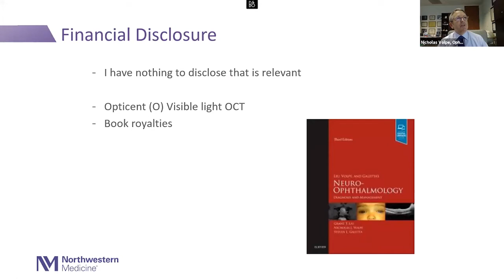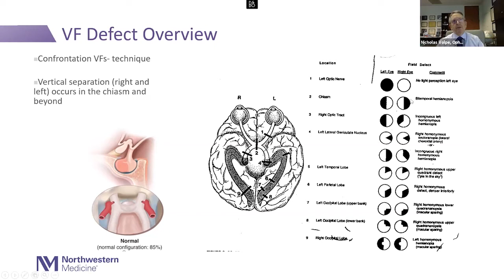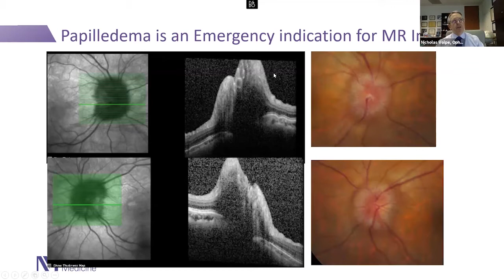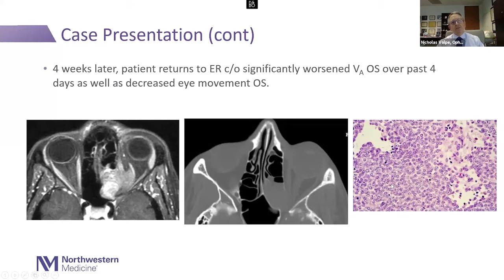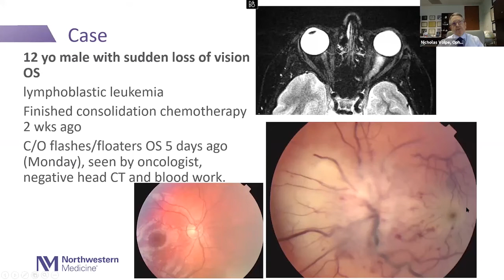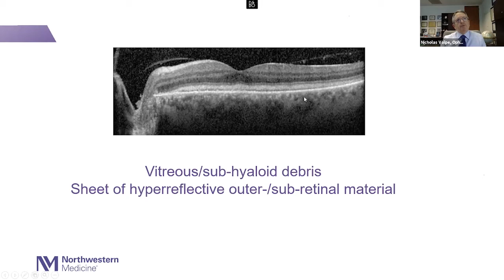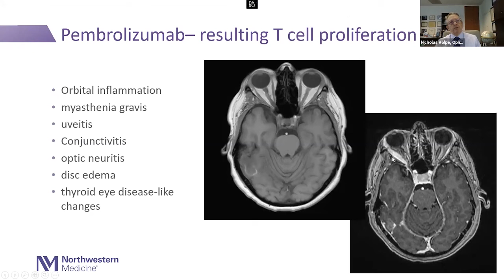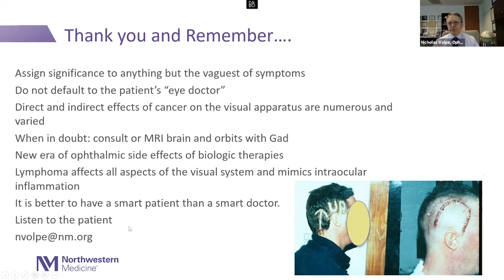Neuro-Ophthalmic Manifestations of Cancer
04/09/2021

Lurie Cancer Center & Hematology/Oncology Grand Rounds
Nicholas Volpe, MD, Northwestern University Feinberg School of Medicine